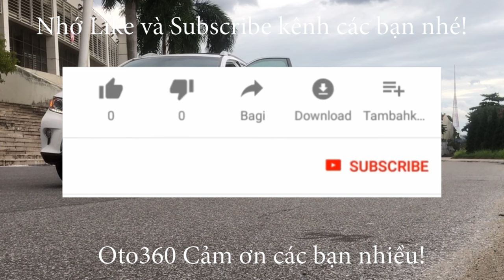''Bắt cá 2 tay'' 1 tay bắt 2 xe, 2 tay bắt 4 xe. Trung tâm cứu hộ 916, đơn vị vận chuyển xe uy tín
Trung tâm cứu hộ 916 đơn vị cứu hộ,vận chuyển xe uy tín trên toàn Quốc